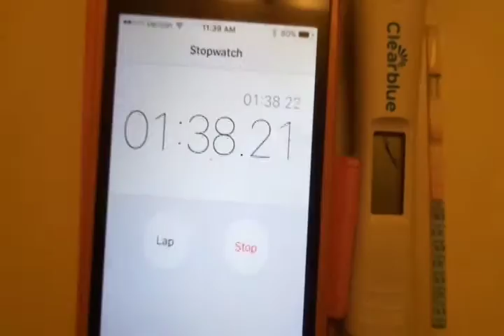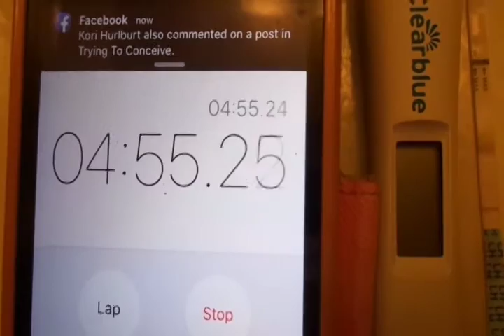TTC Baby 2 Live Ovulation Test CD 11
We are trying for baby #2! This cycle I am using a combination of Clear Blue Digital Advanced ovulation tests and Wondfo brand ovulation tests. What will today's tests show?